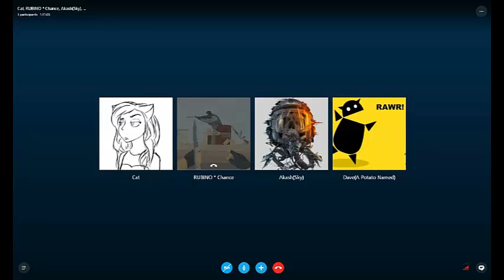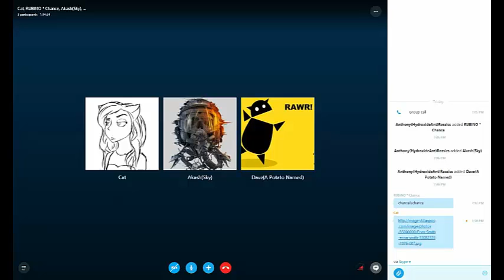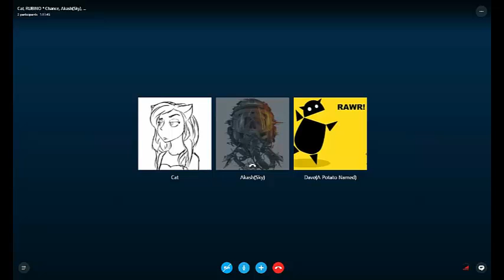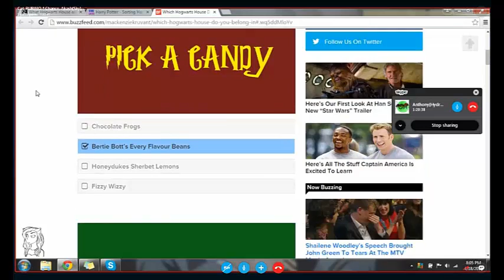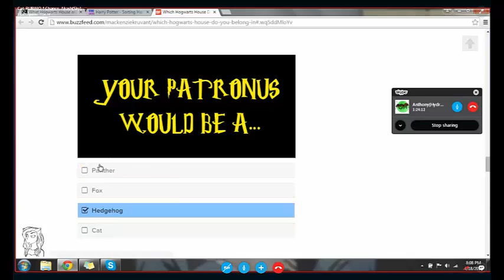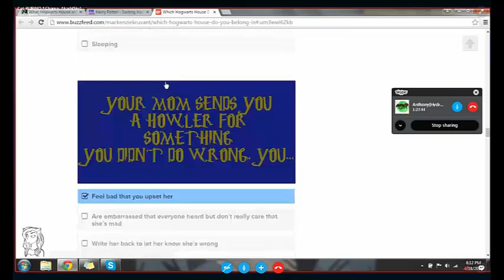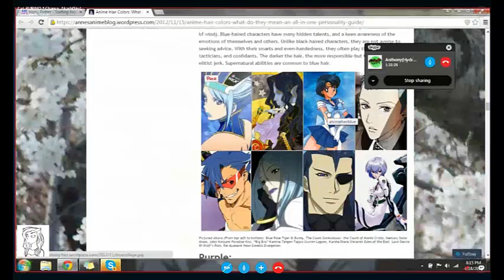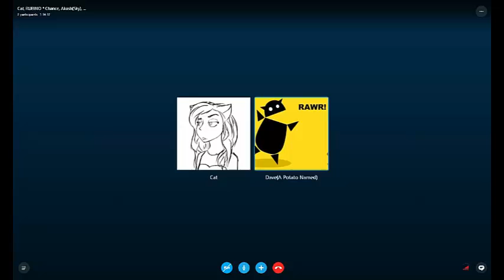Background Noise Episode 67 "Smaller Cast, Still Great Show"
Hey everyone! Welcome to yet another episode of Background Noise! We had somewhat of a smaller show, but it was still great in its own way!

Host: Hydro
Guests: Cat, Chance, Dave and Sky